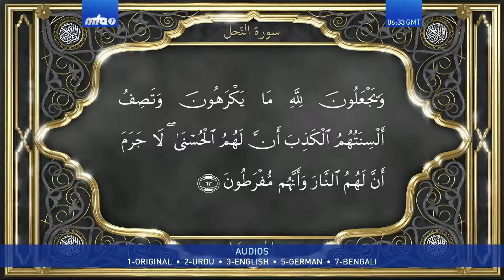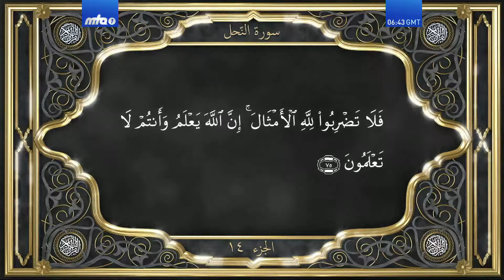Part 14, episode 2. Recitation of the Holy Qur'an by Maulana Feroz Alam with Bangla translation.